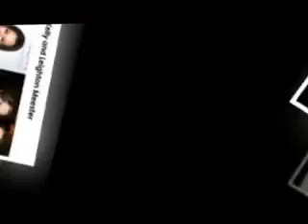Top 10 Most Unbelievable Celebrities Lookalike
Top 10 Celebrity Lookalikes
10 Unbelievable Look-Alike of Famous Bollywood Celebrities
Unbelievable!!10 Bollywood Celebrities Who Are Look Alike
Top 10 Most Unbelievable Celebrity Lookalikes
10 Unbelievable Look-Alike Indian Television Celebrities